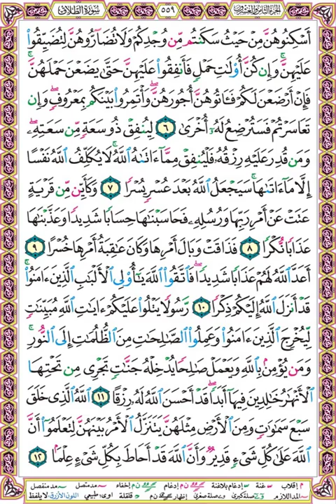صفحة 559 - سورة الطلاق بصوت الحصري - أسكنوهن من حيث سكنتم من وجدكم ولا تضاروهن لتضيقوا عليهن وإن كن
أسكنوهن من حيث سكنتم من وجدكم ولا تضاروهن لتضيقوا عليهن وإن كن أولات حمل فأنفقوا عليهن حتى يضعن حملهن فإن أرضعن لكم فآتوهن أجورهن وأتمروا بينكم بمعروف وإن تعاسرتم فسترضع له أخرى (6)
لينفق ذو سعة من سعته ومن قدر عليه رزقه فلينفق مما آتاه الله لا يكلف الله نفسا إلا ما آتاها سيجعل الله بعد عسر يسرا (7)
وكأين من قرية عتت عن أمر ربها ورسله فحاسبناها حسابا شديدا وعذبناها عذابا نكرا (8)
فذاقت وبال أمرها وكان عاقبة أمرها خسرا (9)
أعد الله لهم عذابا شديدا فاتقوا الله يا أولي الألباب الذين آمنوا قد أنزل الله إليكم ذكرا (10)
رسولا يتلو عليكم آيات الله مبينات ليخرج الذين آمنوا وعملوا الصالحات من الظلمات إلى النور ومن يؤمن بالله ويعمل صالحا يدخله جنات تجري من تحتها الأنهار خالدين فيها أبدا قد أحسن الله له رزقا (11)
الله الذي خلق سبع سماوات ومن الأرض مثلهن يتنزل الأمر بينهن لتعلموا أن الله على كل شيء قدير وأن الله قد أحاط بكل شيء علما (12)
ـ ـ ـ ـ ـ ـ ـ ـ
لتفسير الصفحة ادخل على الرابط التالي :

وإليك بعضا منها :
1❆ المصحف المرتل مقسم لصفحات بصوت الحصري مع قصر المنفصل - تسجيلات الإذاعة المصرية بصيغة MP3 :
2❆ المصحف المرتل مقسم بالصفحات بصوت الحصري المصحف المعلم بدون ترديد الأطفال بصيغة MP3  :
3❆ المصحف المرتل مقسم بالصفحات بصوت المنشاوي بصيغة MP3 :
4❆ المصحف المرتل مقسم بالصفحات بصوت المنشاوي - المصحف المعلم مع ترديد الاطفال بصيغة MP3 :